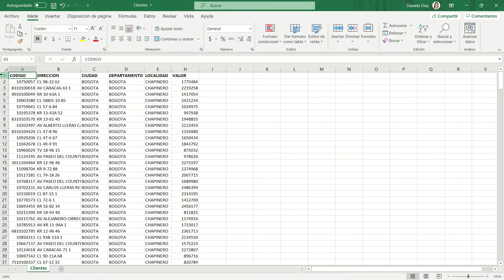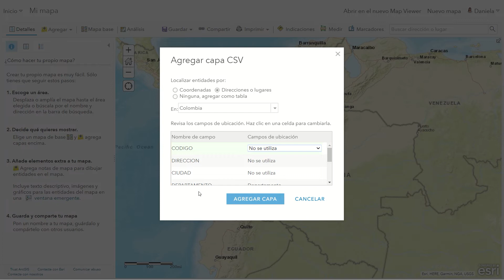Paso 2: Ubique en un mapa diferentes variables relevantes para su negocio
Incremente sus ventas con herramientas ArcGIS de localización.